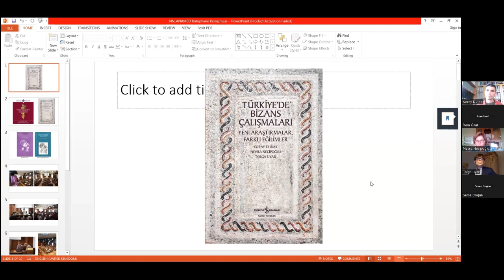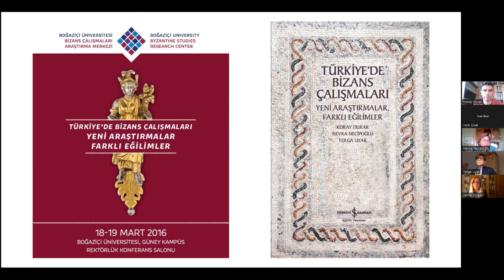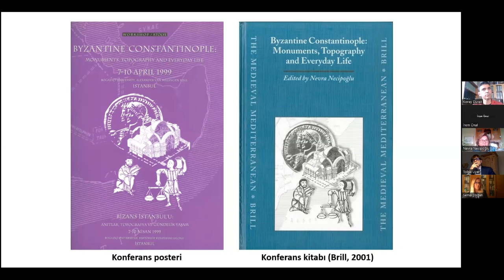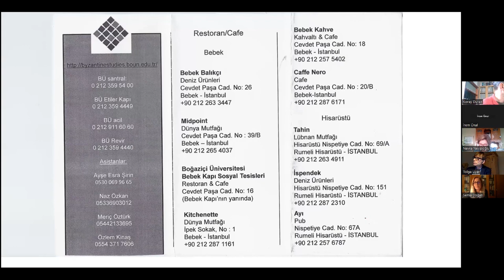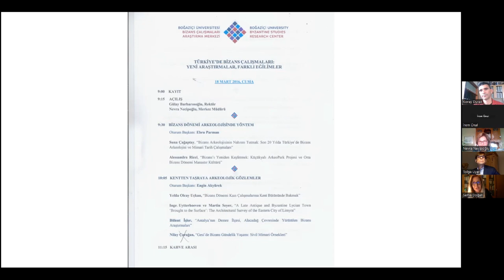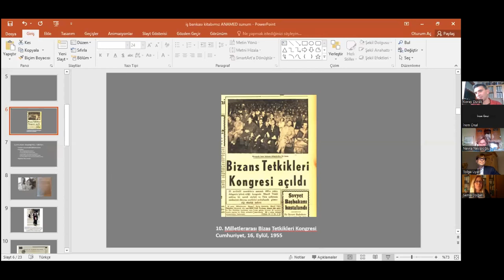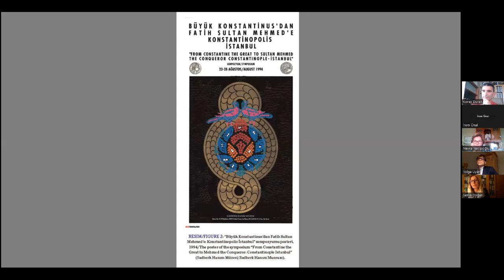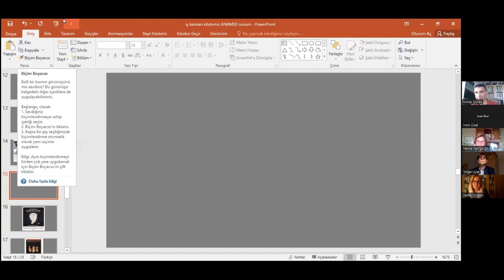Türkiye’de Bizans Çalışmaları: Yeni Araştırmalar, Farklı Eğilimler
ANAMED Kütüphane Konuşmaları, 3 Ekim’de Koray Durak, Nevra Necipoğlu, Tolga Uyar ve Sema Doğan ile devam ediyor.

Koray Durak, Nevra Necipoğlu ve Tolga Uyar’ın editörlüğünü yaptığı Türkiye’de Bizans Çalışmaları: Yeni Araştırmalar, Farklı Eğilimler (İş Bankası Kültür Yayınları, 2022), Boğaziçi Üniversitesi’nde 2016’da düzenlenen ve aynı adı taşıyan konferansta sunulan bildirilerin makale formatında bir araya getirilmesinden oluşuyor. Türkiye sınırları içinde bulunan tüm Bizantinologları bir araya getirmek, diyalog ortamında yeni fikir ve yaklaşımların değiş tokuşuna aracı olmak ve verilerin sunumu yanında analiz ve sentezi teşvik etmeyi amaçlayan bu proje, Türkiye’de Bizans çalışmalarının bir resmini çekiyor ve 21. yüzyılın başında Bizantinolojinin nereye doğru evrildiğini görmemize yardımcı oluyor. Hacettepe Üniversitesi Sanat Tarihi Bölümü’nden moderatör Sema Doğan ve kitabın editörleri arasındaki sohbette, Bizans çalışmalarının gidişatı ve sorunları masaya yatırılacak, çözüm önerileri getirilecektir